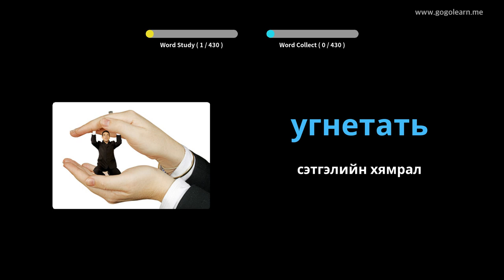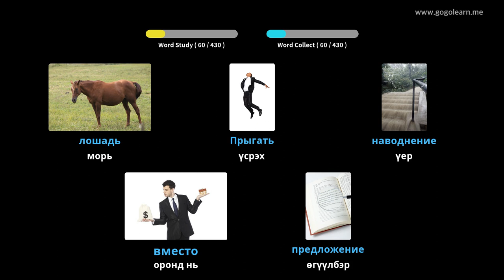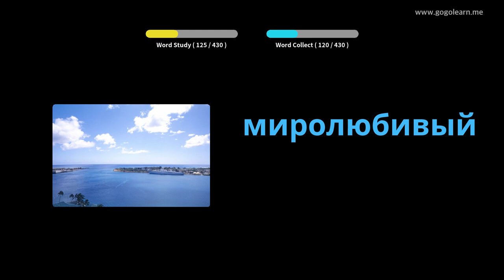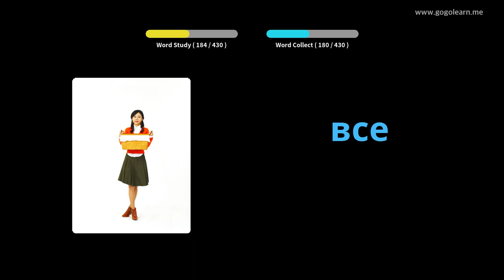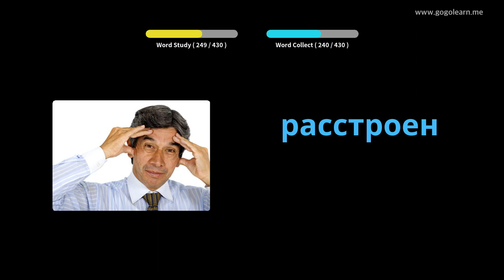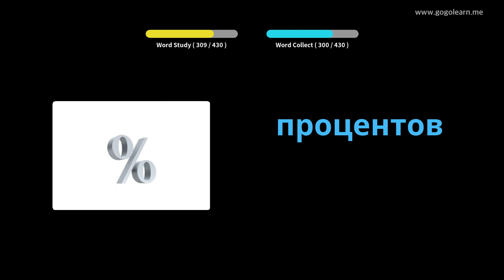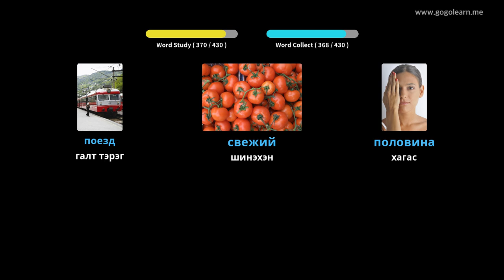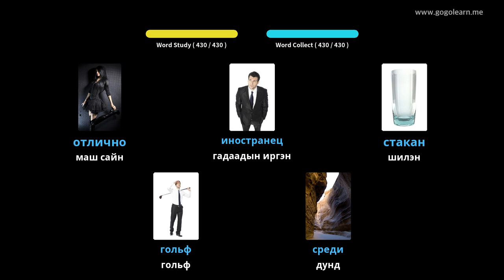Орос хэлний тайлбар толь 2-р сургууль | Golearn